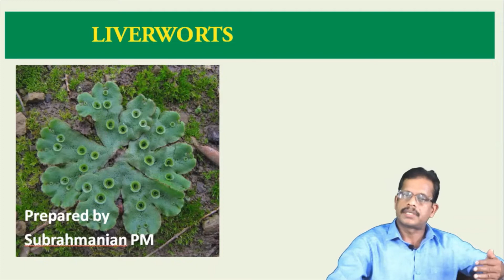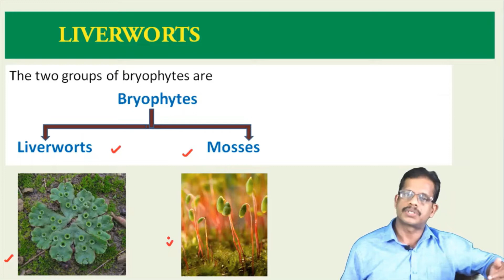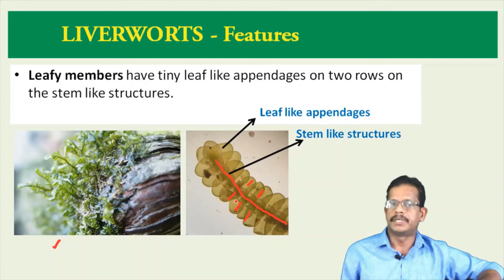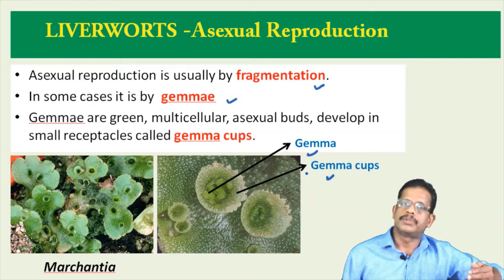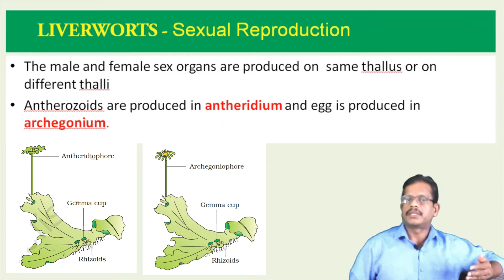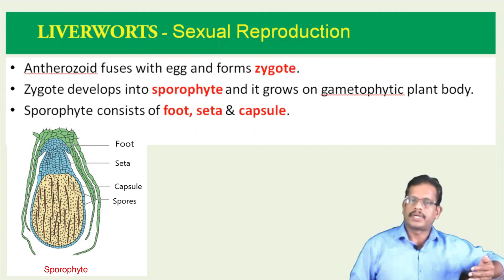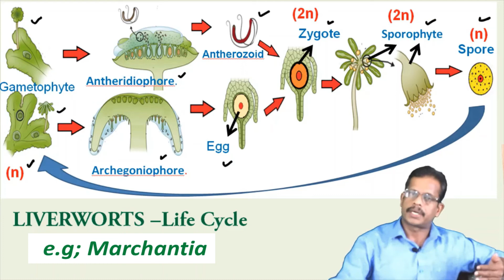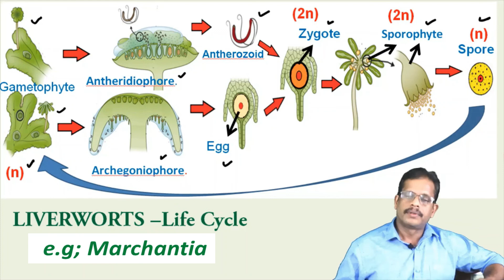XI BIOLOGY/CHAPTER-3/PART-6/PLANT KINGDOM/BRYOPHYTES- LIVERWORTS